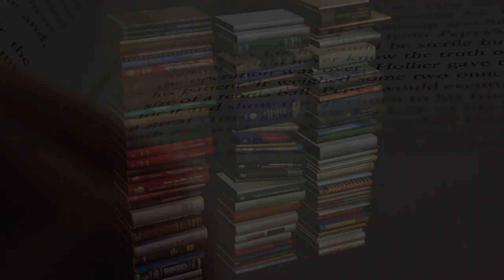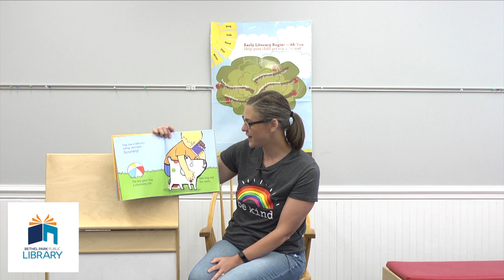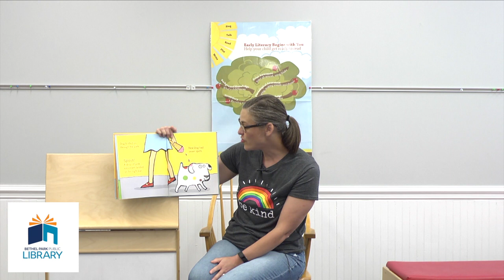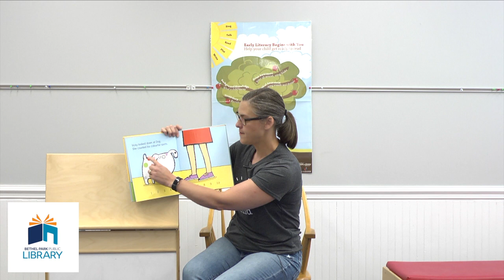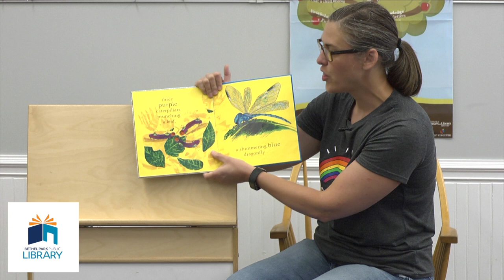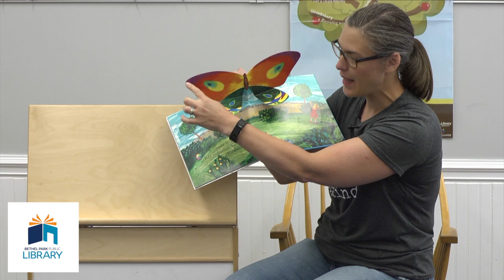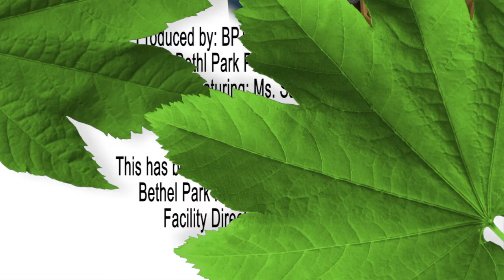Toddler Tuesday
Ms. Sarah presents another session of Toddler Tuesday from Bethel Park Public Library